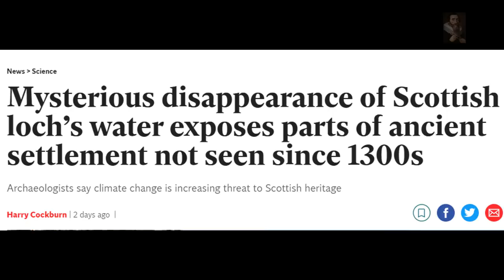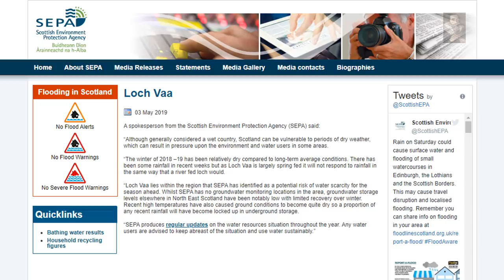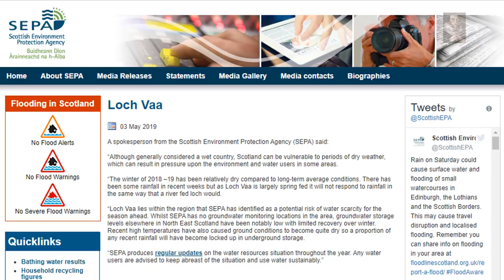Mystery as Loch Vaa Drains in Scotland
A strange and unusual occurrence that caught our attention, what do you guys make of this?

Music is 'inspiring soft background'